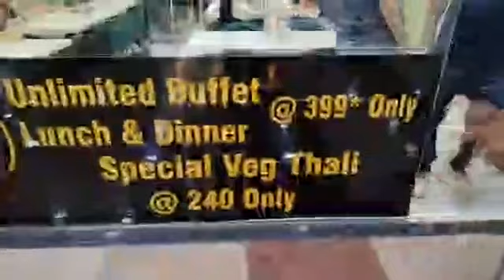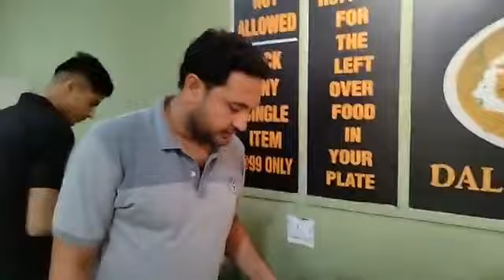रिलायंस क्रॉउन इंटीरियर्ज मॉल में Tandoori Zaika Dhaba में सिर्फ ₹399 में खाइए अनलिमिटेड खाना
शादी पार्टियों की तरह लेना है भोजन का आनंद तो रिलायंस क्रॉउन इंटीरियर्ज मॉल में तंदूरी जायका रेस्टोरेंट कर रहा है आपका इंतजार...
सिर्फ ₹399 में बफेट सिस्टम में खाइए अनलिमिटेड खाना.. जितनी मर्जी खाओ और जितनी बार चाहे खुद उठा कर खाओ..